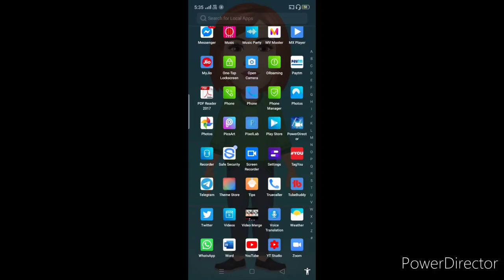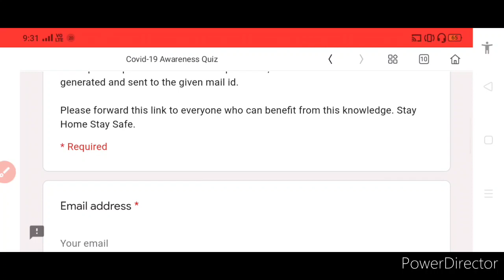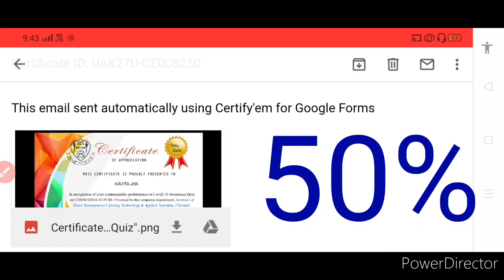🔴 Live Proof: Free E-Certificate In 1 Minute जैसे मैंने हासिल किया | Public Awareness E-Quiz 🔥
Hi everyone, in this video, I will tell you in live proof how I got a free e-certificate in just 1 minute through a public Awareness E-Quiz 🔥 for you to get e-certificate like me, so kindly watch this beneficial and useful video fully and carefully from beginning to end..🙏🏻❤️🌹